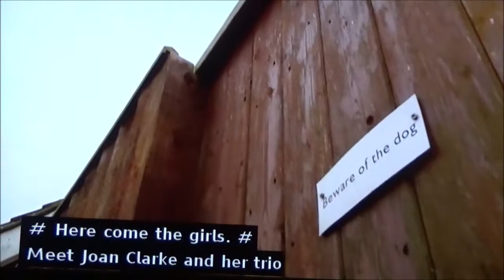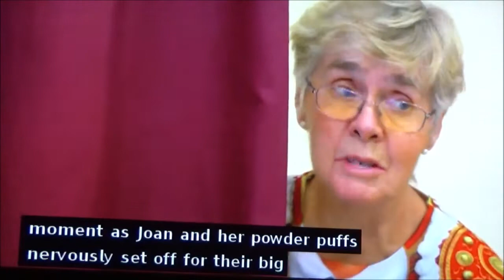Britains Favourite Dogs clip from TV